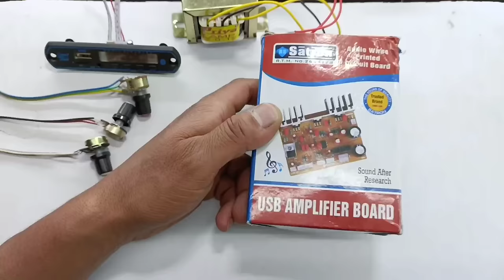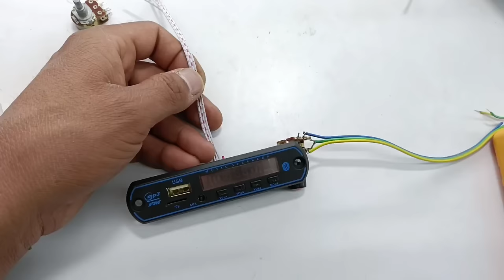Home theater board with trable connection | ऐसे कोई नहीं सिखाएगा गारंटी है | home theater wiring